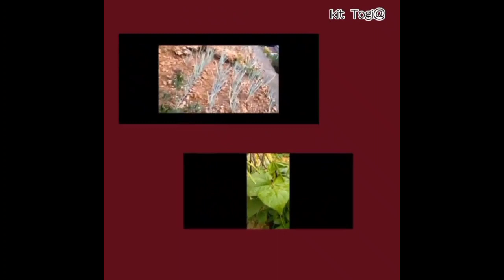BUHAY PROBINSYA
BUHAY PROBINSYA,buhay bukid,raffy tulfo in action,kapuso mo jessica soho,carabao race,buhay bukid jrtv.,karera ng kalabaw,bu-buling munti bulacan,daily vlog,life vlog,pinoy mukbang,day in my life,productive day in my life,how to cook